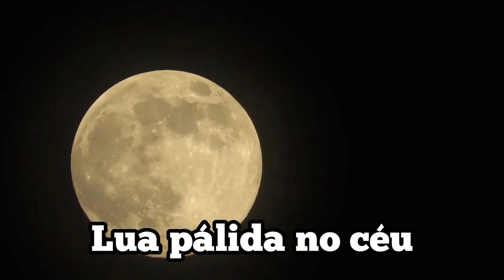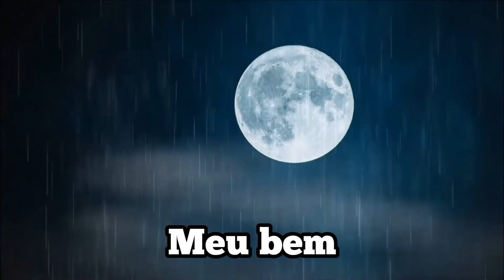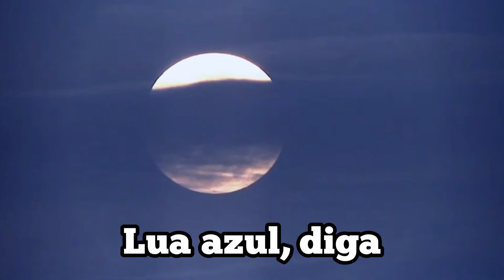LUA (Raphael Stein)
LUA
(Raphael Stein)

Lua
Leve musa dos casais
Que tudo vê
Lua pálida no céu
Peço a você
Luz azul
Diga
Só preciso saber
Onde estará o meu amor?

Preciso tanto encontrar
Meu bem
De novo

Meu bem, não vá embora jamais

Lua
Que tudo vê
Peço a você
Luz azul
Diga
Só preciso saber